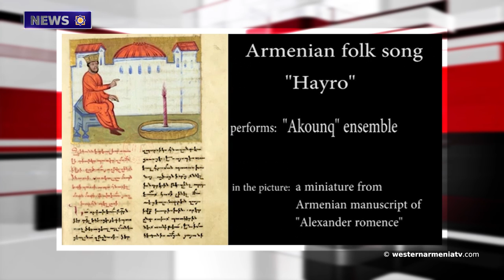The last hewer of Siverek, Western Armenia․News 26.04.2021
1.Letter of Thanks of RWA President Armenak Abrahamyan to President Joe Biden
2.April 24 Commemoration Events in France
3.‘‘France will continue to stand by Armenian people in defying challenges’’ – Macron tells Pashinyan
4.Turkey left more than 1 million residents without drinking water
5.The last hewer of Siverek, Western Armenia
6.Massive Fish Decline in Tigris River
7.Concert dedicated to monuments’ preservation